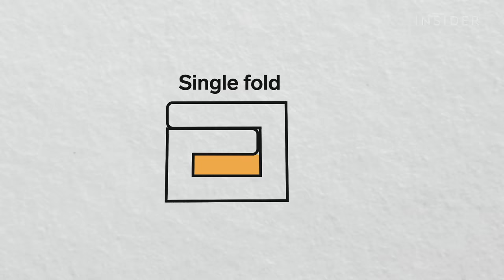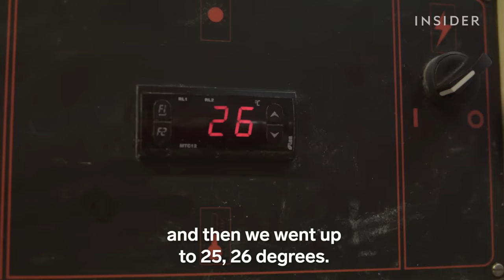How Authentic Croissants Are Made In France | Regional Eats | Food Insider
Be it summer or winter, there is nothing that warms your heart more than a freshly baked croissant. But achieving these flaky, crunchy layers just can't be done overnight; it takes days of preparation and butter — lots of butter. We visit Frédéric Roy in his bakery in Nice, on the French Riviera, where he shows us how true artisanal croissants are made.